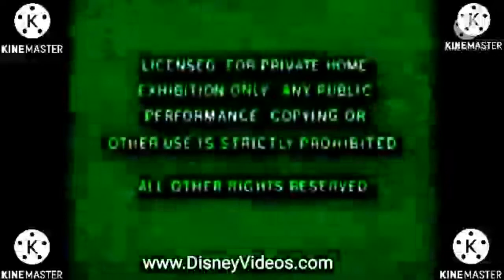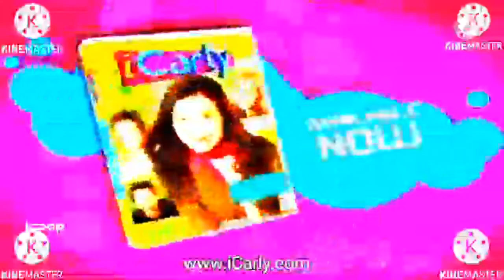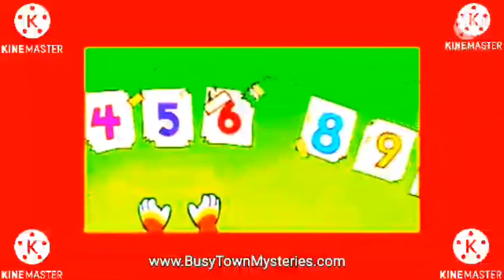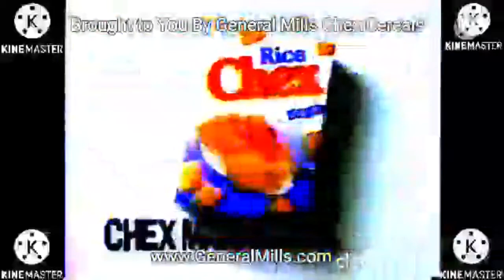BusyTown Mysteries on Cookie Jar TV on CBS w/Anny Aurora & Commercial Breaks from 10-12-2013(2)